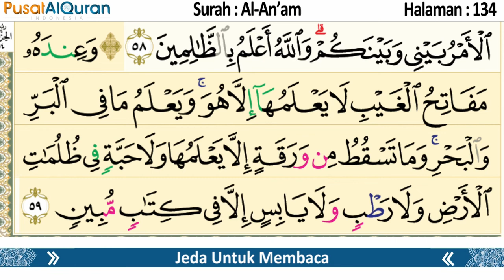Murottal Harian - Halaman 134 - Untuk Zuhur - Murottal Hafalan